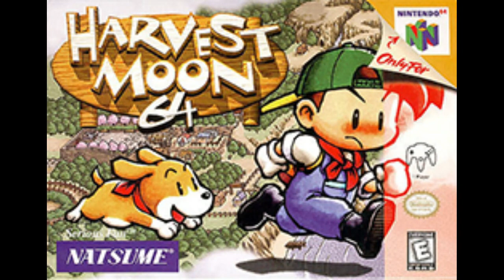What Games Should be on the N64 Classic Mini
30 games of N64 goodness, carefully selected for your enjoyment.